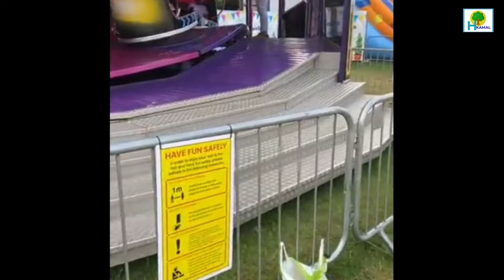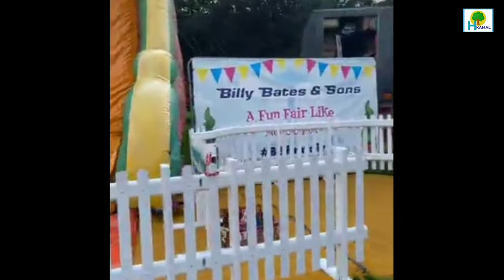Great parks in the UK | Park | United Kingdom | Great Britain | England | British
Great parks in the UK | Park | United Kingdom